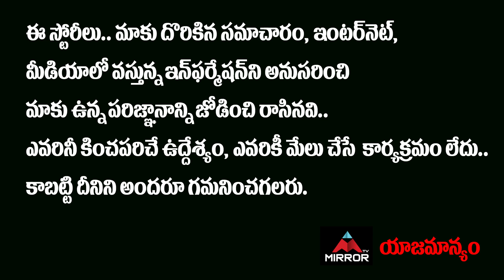YSRCP MP Key Role In YS Vivekananda Reddy Case | TDP Leader RU Reddy | YS Avinash Reddy | MT